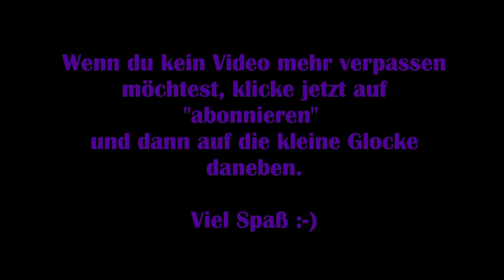Dead by Daylight 40 - Blutpunkteevent 2019 nutzen XD